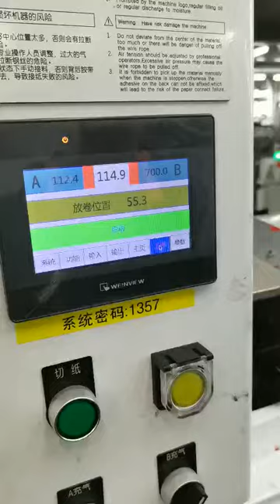For 25micro plastic film-Fitted to BOBST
This video showed HAU450 butt splicer unwinder fitted to BOBST X5 for 25micro plastic film materials.
This customer bought 5sets DYM machines to fit to their BOBST flexo printing machines for their self adhesive labels and unsupported films.

DYM non-stop systems can be applied to any job requiring one or more roll changes include printing and coating machines . These benefits add up to significantly increased productivity and greater quality control. DYM unique tension coupling method with patented guarantee to handle various materials from 25micron plastic film to 600gsm paper board ,and especially for laminated tube materials.